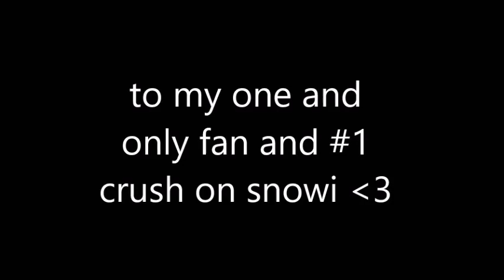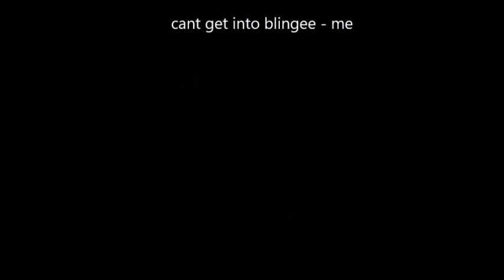MR 3-O-5 MR WORLDWIDE